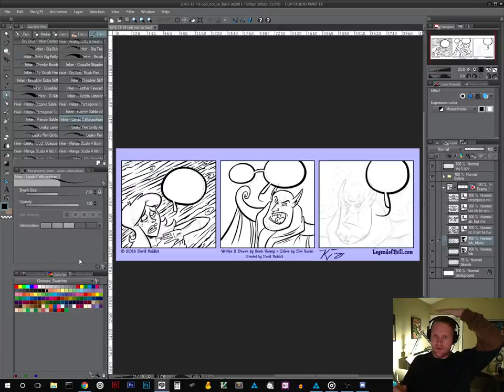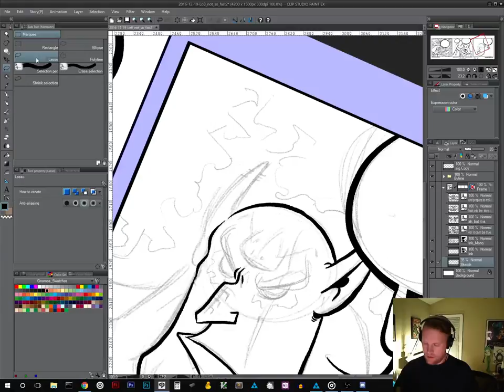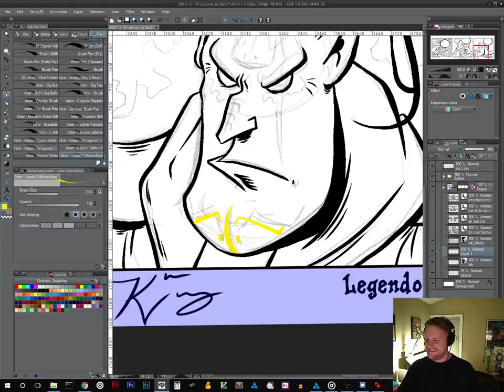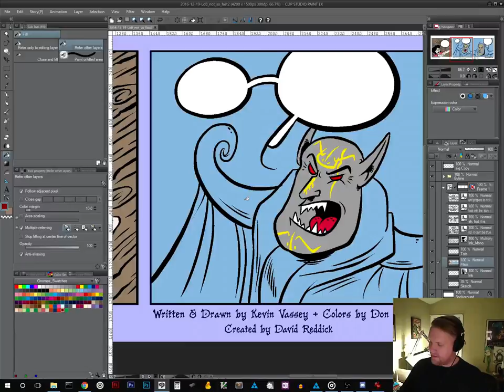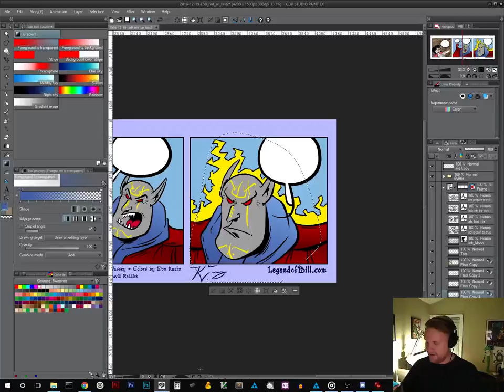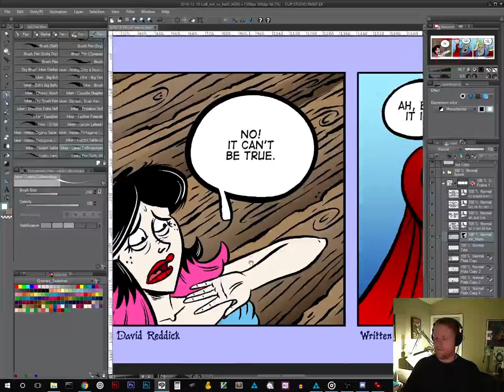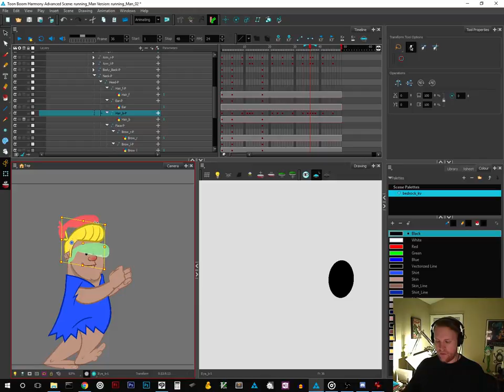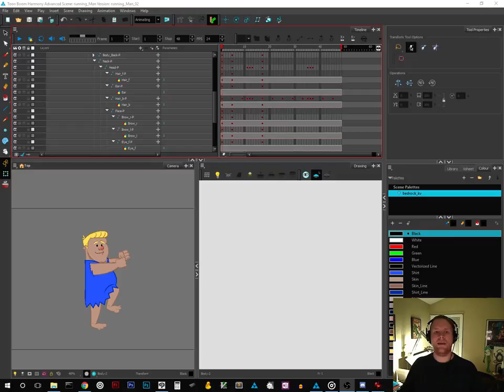Inking Legend of Bill - Manga Studio & Clip Studio Paint